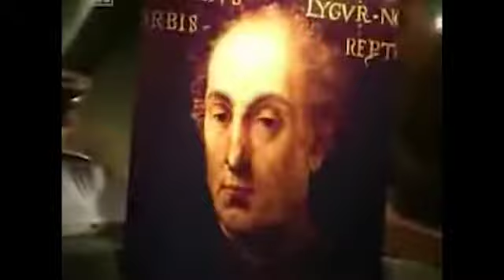Garden of Eden discovered in Panama by Christopher Columbus